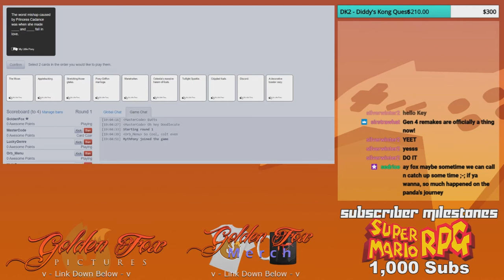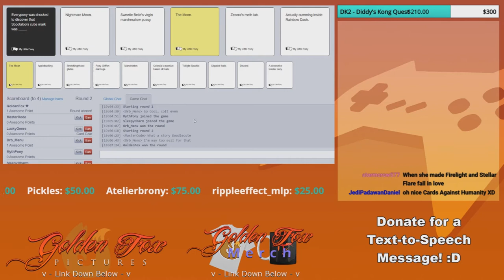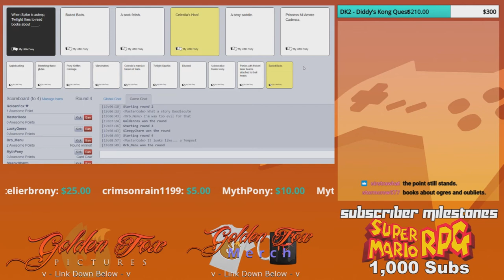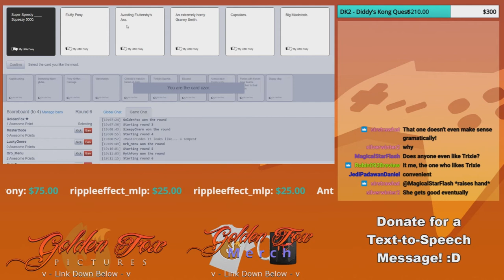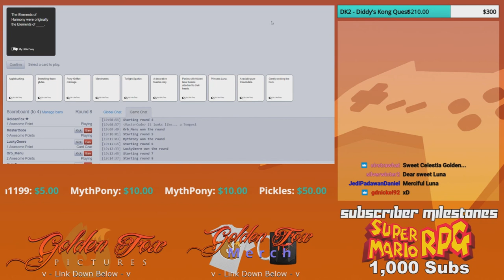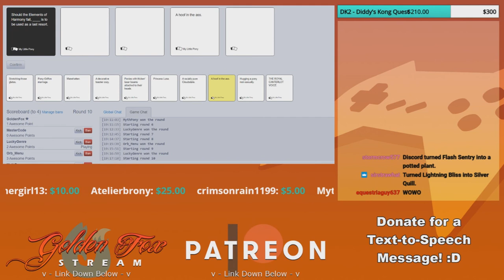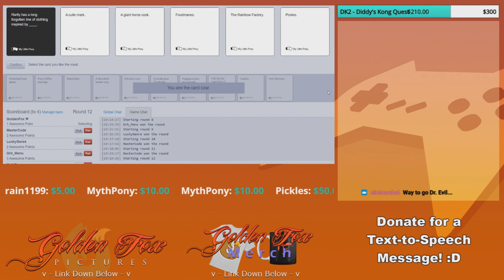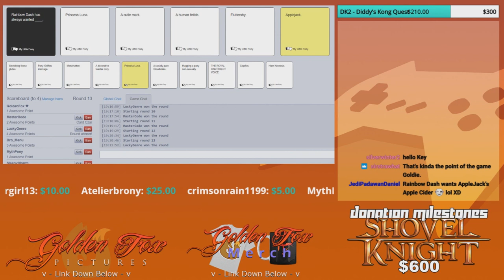Equestria looses innocence for good! - GoldenFox Plays Cards Against Humanity Round 4